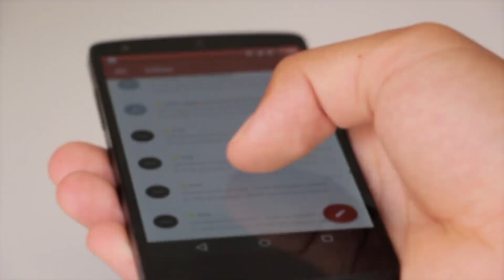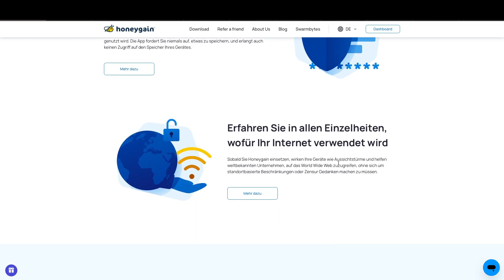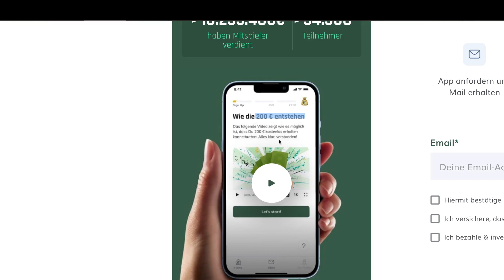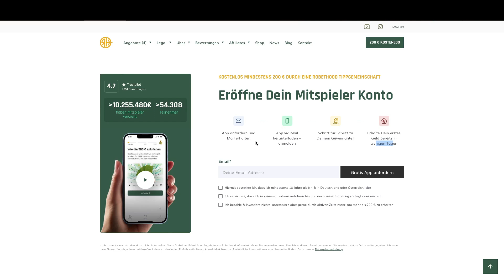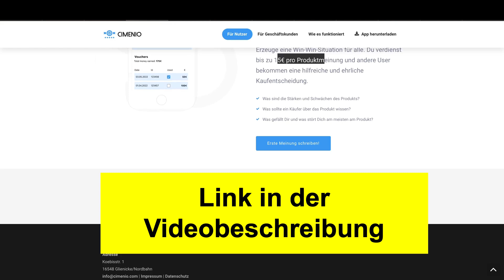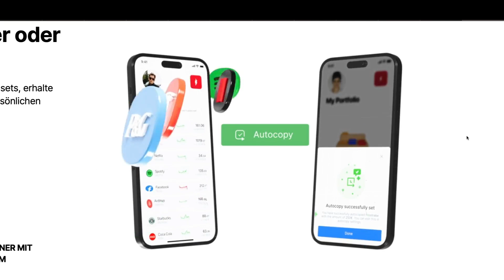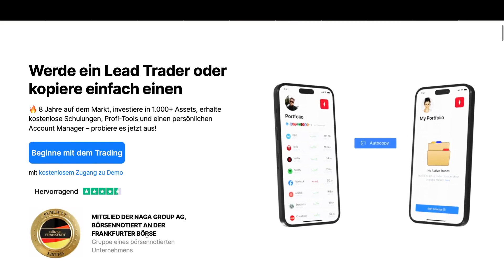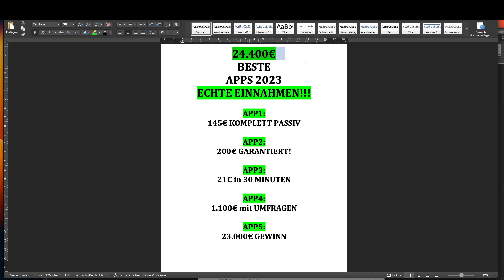BEWEIS: 24.400€ NUR mit dem HANDY und OHNE Gewerbe! 😍💰 BESTE GELD APPS 2023!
KEIN CLICKBAIT! Verdiene bis zu 24.400€ ohne Arbeit und ohne Erfahrung mit diesen coolen Apps. So kannst du als absoluter Anfänger online Geld verdienen nur mit deinem Smartphone! Ohne Gewerbe und als faule Person.

KAPITEL:
00:00 Einleitung
01:55 App 1
04:35 App 2
06:45 App 3
08:55 App 4
10:15 App 5
13:48 Zusammenfassung und Videotipp